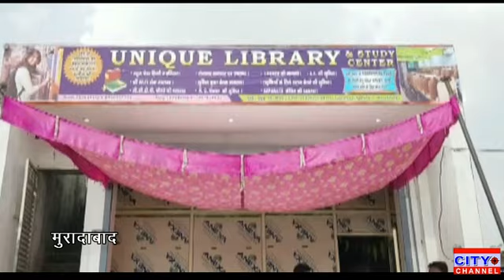मुरादाबाद के कांठ रोड स्थित अगवानपुर चौराहे पर एक लाइब्रेरी का किया गया शुभारंभ